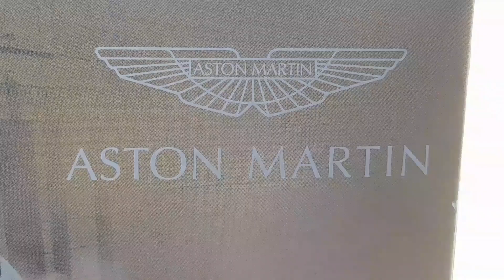James Bond | LEGO 76911 | Aston Martin DB5 | Speed-build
Today we have my stop motion movie  of the LEGO Aston Martin from James Bond!

Speed Champions 007 Aston Martin lego

Rego A 4269 00

LEGO.com/speedchampions